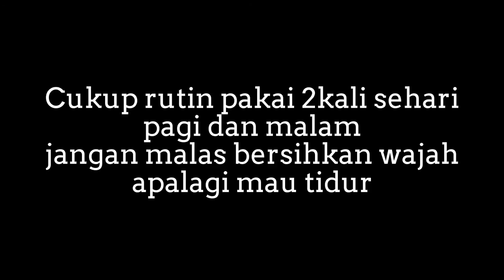Sabun Amorea menghilangkan bekas jerawat Berapa Waktu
WA.0878.9381.1922, Sabun Amorea menghilangkan bekas jerawat Berapa Waktu, cara mengurangi kulit mengelupas akibat efek amoorea, sesudah makai krim pakai sabun amorea wajahnya gimana ya, sabun pengangkat komedo, sabun cuci muka buat komedo, sabun cuci muka untuk menghilangkan komedo tertutup

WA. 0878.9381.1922